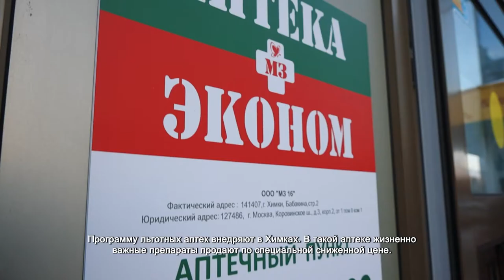В Химках внедряют программу льготных аптек. 28.12.2021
Программу льготных аптек внедряют в Химках. В такой аптеке жизненно важные препараты продают по специальной сниженной цене. Достичь этого удалось благодаря сотрудничеству с производителями лекарств. Медикаменты поступают напрямую с завода.